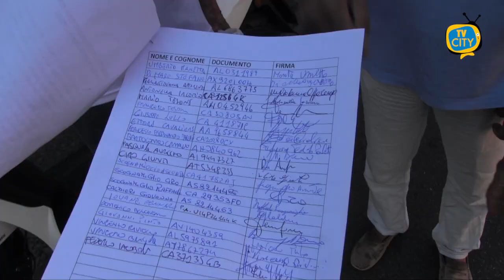Senso unico a via Curtoli, la rabbia di commercianti e residenti - LE INTERVISTE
Sul piede di guerra residenti e commercianti di via Curtoli dopo l’istituzione del senso unico di marcia.
Un provvedimento voluto dall’amministrazione comunale per motivi di sicurezza. Tuttavia, una decisione ritenuta da tutti inaccettabile, calata dall’alto senza consultare chi vive e lavora in zona e che causerà problemi di traffico e viabilità con grossi disagi per le attività commerciali. Promossa una raccolta firme per il ripristino del doppio senso di marcia.

Li abbiamo ascoltati ai microfoni di TVCITY.

A sostegno di residenti e commercianti è intervenuto anche Giovanni Pinto, in rappresentanza di tutti i comitati quartieri cittadini.